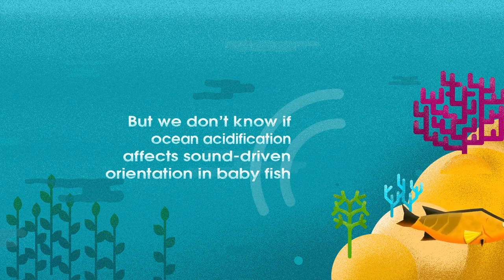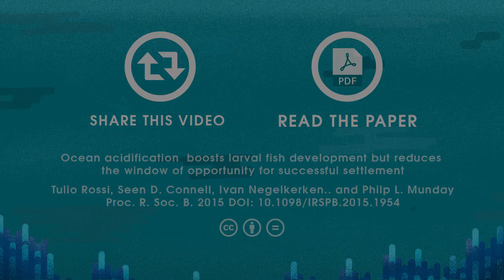Ocean acidification boosts larval fish development but reduces the window of opportunity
Locating appropriate settlement habitat is a crucial step in the life cycle of most benthic marine animals. In marine fish, this step involves the use of multiple senses, including audition, olfaction and vision. To date, most investigations of larval fish audition focus on the hearing thresholds to various frequencies of sounds without testing an ecological response to such sounds. Identifying responses to biologically relevant sounds at the development stage in which orientation is most relevant is fundamental. We tested for the existence of ontogenetic windows of reception to sounds that could act as orientation cues with a focus on vulnerability to alteration by human impacts. Here we show that larvae of a catadromous fish species (barramundi, Lates calcarifer) were attracted towards sounds from settlement habitat during a surprisingly short ontogenetic window of approximately 3 days. Yet, this auditory preference was reversed in larvae reared under end-of-century levels of elevated CO2, such that larvae are repelled from cues of settlement habitat. These future conditions also reduced the swimming speeds and heightened the anxiety levels of barramundi. Unexpectedly, an acceleration of development and onset of metamorphosis caused by elevated CO2 were not accompanied by the earlier onset of attraction towards habitat sounds. This mismatch between ontogenetic development and the timing of orientation behaviour may reduce the ability of larvae to locate habitat or lead to settlement in unsuitable habitats. The misinterpretation of key orientation cues can have implications for population replenishment, which are only exacerbated when ontogenetic development decouples from the specific behaviours required for location of settlement habitats.